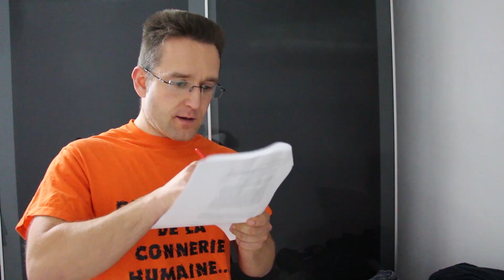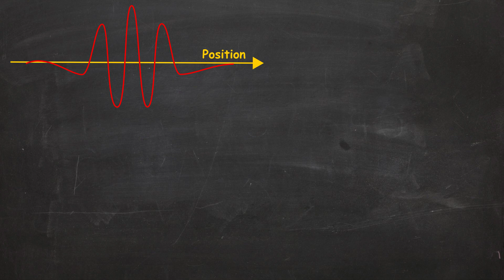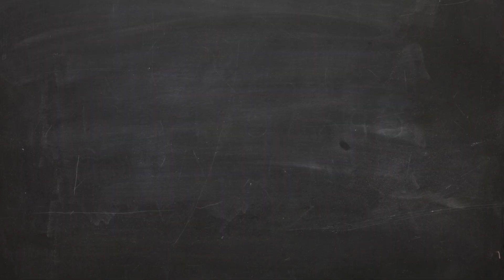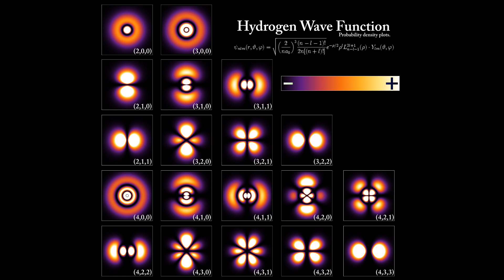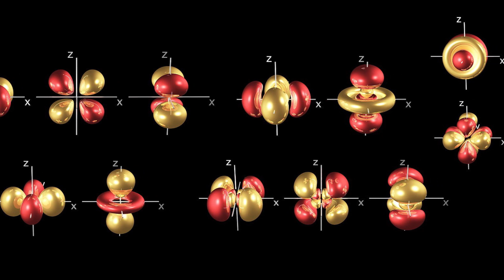Les ondes de la physique quantique, simulation et visualisation - Passe-science #13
Quelques simulations de l'équation de Schrödinger et discussions sur le sujet!

Simulations réalisées sous Matlab, voici le lien vers les sources:
Si le lien n'est plus valide, ou si question sur le code ne pas hésiter à
me contacter.